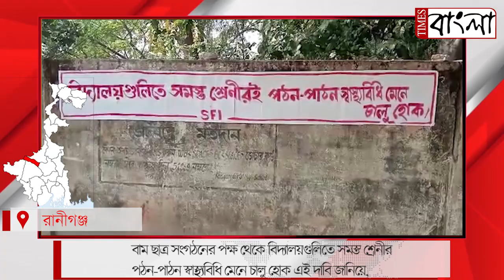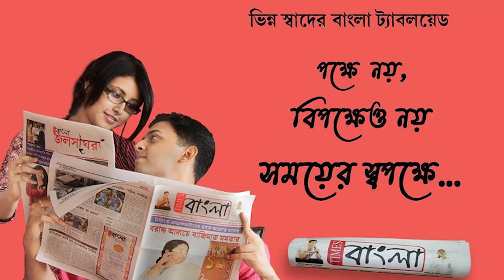শীতের মিঠে রোদ্দুর গায়ে মেখে দুই স্কুল এর মাঝেই খেলারমাঠে মঙ্গলবার সকাল থেকে শুরু হল বিকল্প পাঠশালা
শীতের মিঠে রোদ্দুর গায়ে মেখে দুই স্কুল এর মাঝেই খেলার মাঠে মঙ্গলবার সকাল থেকে শুরু হল বিকল্প পাঠশালা